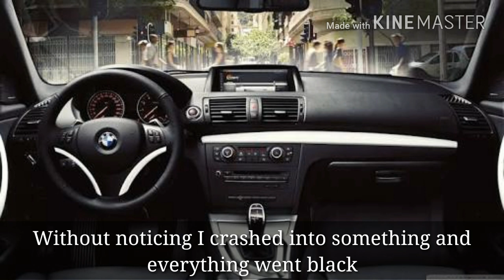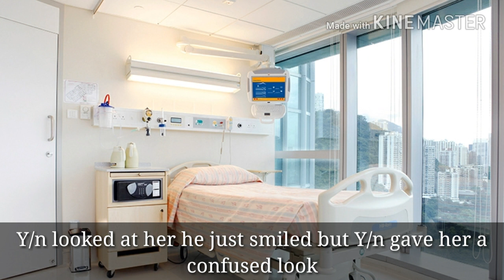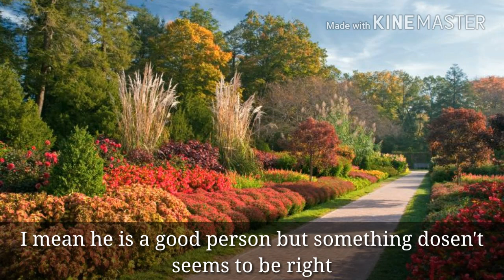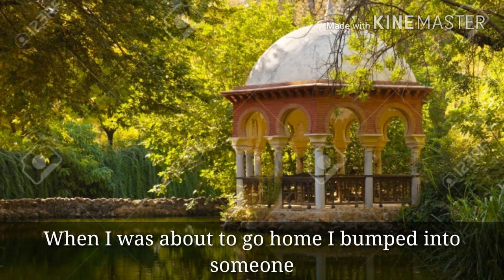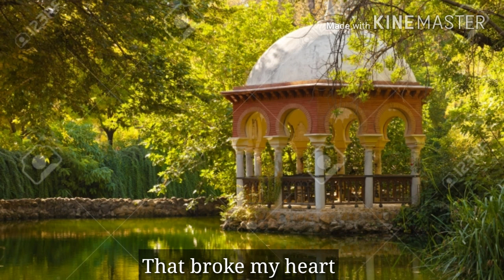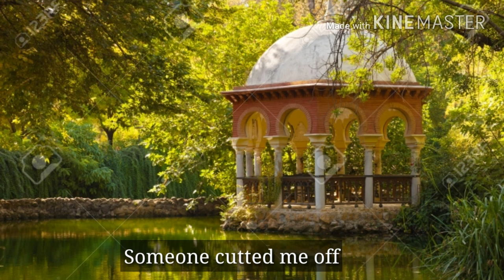{BTS FF Jimin Oneshot} ~Amnesia 1/2~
Also thanks for supporting my FF's love you guys..